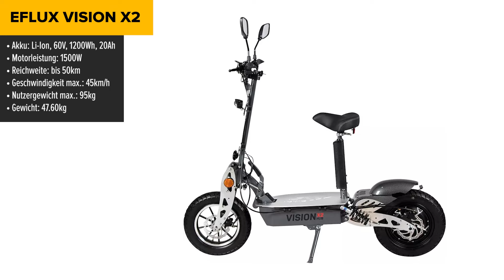TOP–6. Die besten E-​Scoo­ter mit Sitz. Test & Vergleich 2024 | Deutsch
Urbetter M8